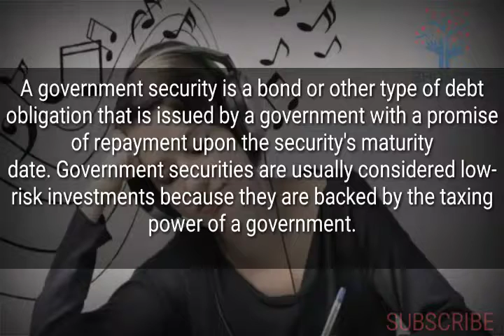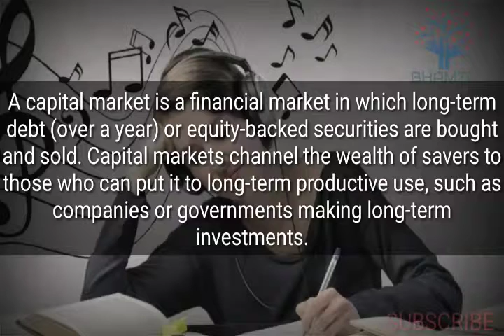Economic survey part 2, chap 3_audio notes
Imp. For upcoming civil service exams.